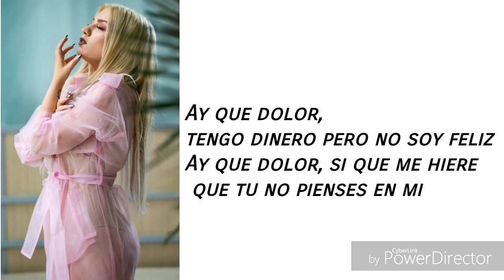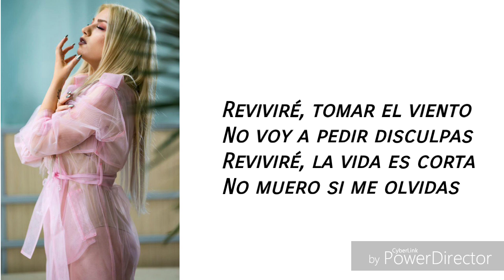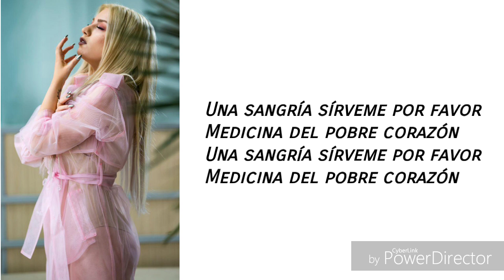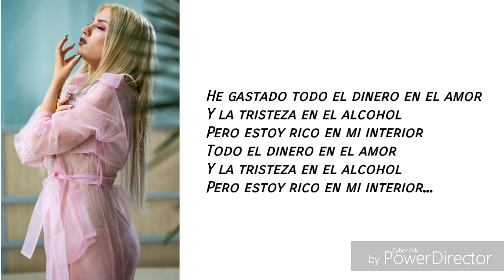JO-Sangria Versuri/ Lyrics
Dragii mei nu uitati urmatori pasi:
💎Nu uitati de like 👍
💎Abonati-va
💎Activati clopotelul pentru ultimele noutăți
💎Distribuiti mai departe
💎Si lasati comentarii frumoase

NU DETIN DREPTURI DE AUTOR